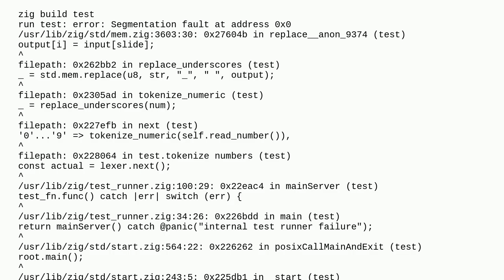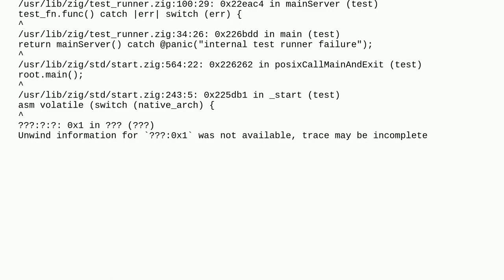How can I replace all instances of a character in a string in Zig?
A special thanks goes out to the community

  zig string